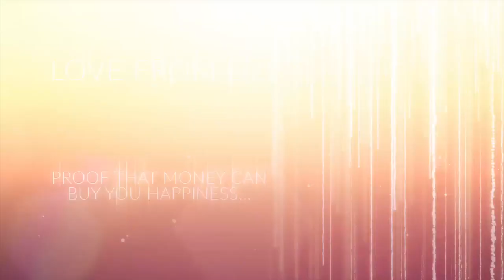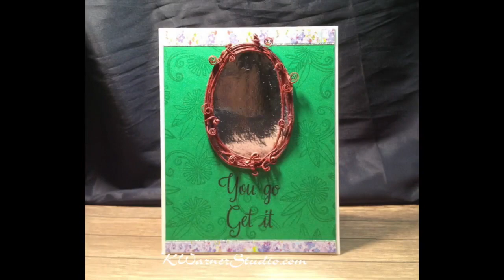Love From Lizi -September '17 - 10 Card 1 Kit with Karen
Love From Lizi September 2017 Super Card Kit is featured in this 10 Card 1 Kit video.